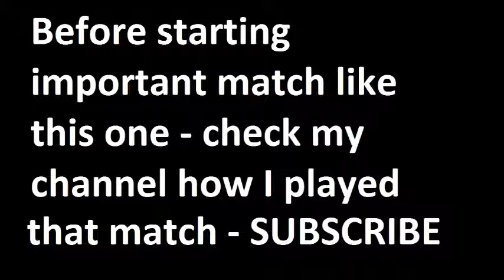Valencia vs Sevilla 2015